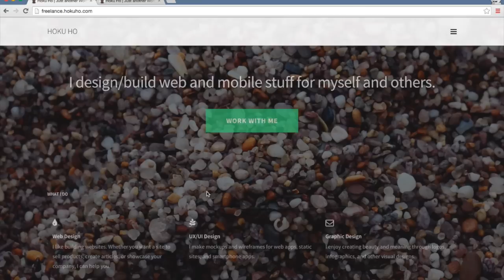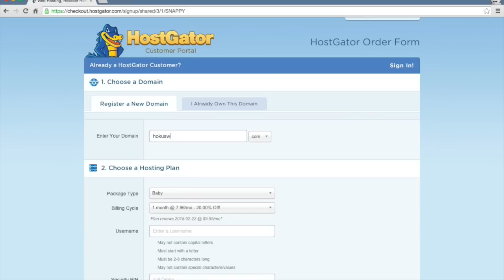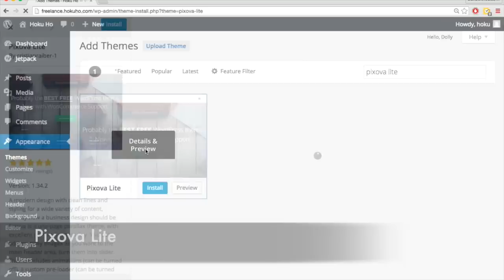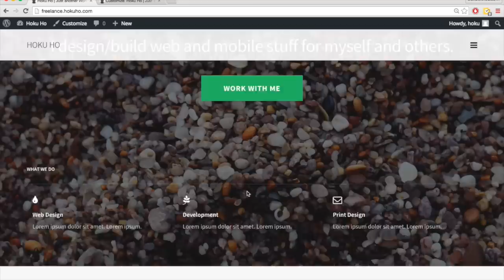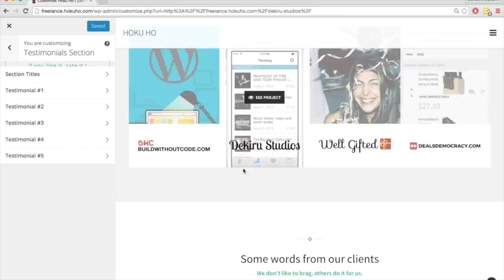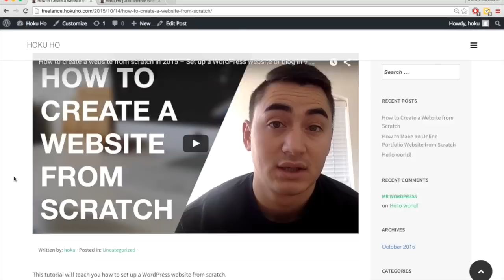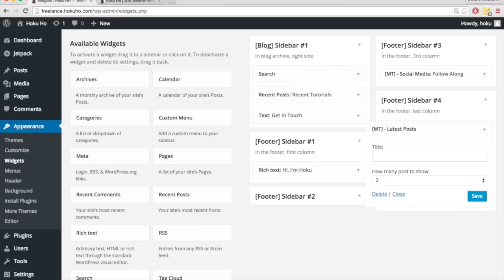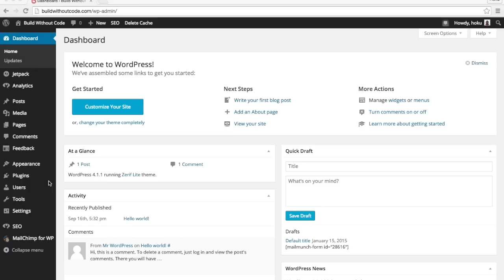How to Make a Single Page Website for Freelancers, Agencies & Businesses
Learn to make a single page website from scratch with WordPress. No coding or experience required.

If you want to create a beautiful website to find more clients for your agency or freelance business, this is the tutorial for you.

We’ll build an actual single page, portfolio website together, step by step, from start to finish.

You’ll learn how to get your website live on the internet and how to customize it with WordPress. No experience and no coding is required.

The website we’ll build will have the following features:

-Call-to-action header with beautiful image, text, and button
-Simple contact form
-‘What We Do’ section
-‘Our Skills’ section
-‘Recent Works’ section with image, logo, and link to project
-Page for portfolio item with image gallery
-Video blog posts
-Embedded YouTube videos
-Page/post featured image
-Testimonials section with photo, name, and quote
-Custom footer
-Parallax scrolling
-One-page, freelance/agency theme
-‘About Me’ widget
-‘Follow Us’ widget with icons and links to profiles for Twitter, -Facebook, Pinterest, YouTube, Google Plus, Dribbble, Tumblr, Instagram
-Custom favicon (site icon)
-Custom domain name
-Unlimited bandwidth web hosting
-Responsive web design, so it will look good on any screen size or -mobile phone
-Custom Navigation bar
-Anchor links that jump to specific areas of the page

Don’t have a programming background? No worries, we’ll start from scratch. You’ll learn how to register a domain name, set up web hosting, and install WordPress (in other words, everything you need to get your site live on the internet).

Then we’ll start customizing the site with WordPress. You’ll be able to add content and customize the design quickly, easily, and without writing code. We’ll be using the Pixova WordPress theme, which is well designed, easy to use, and completely free.